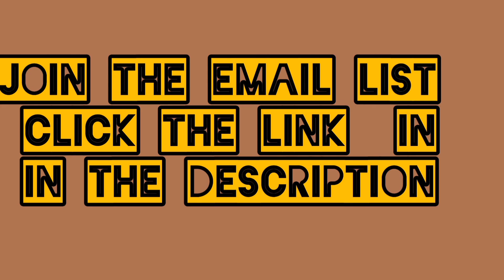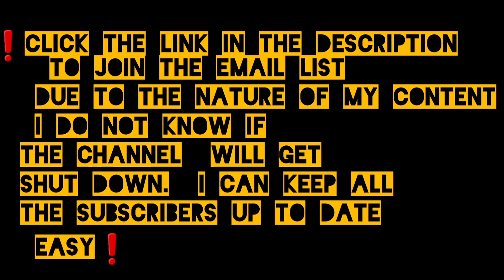The Timothy Coggins Lyn©️h⚠️ng Proves Our Point